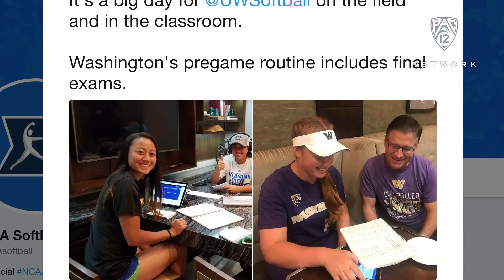Gabbie Plain details complete-game five-hitter, her final exam at Women's College World Series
From starting the day with a final exam to spinning a complete-game five-hitter, Gabbie Plain had an overall impressive day for the Huskies in a 1-0 loss to Florida State on Monday during the WCWS in Oklahoma City.